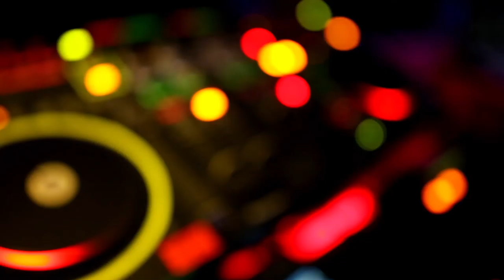DJ Decks Cutaway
A DJ decks cutaway